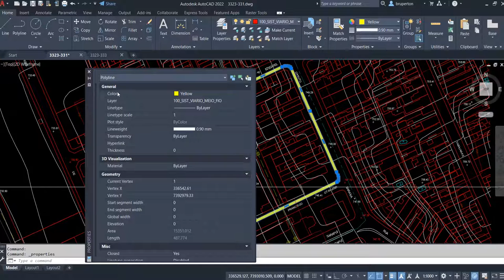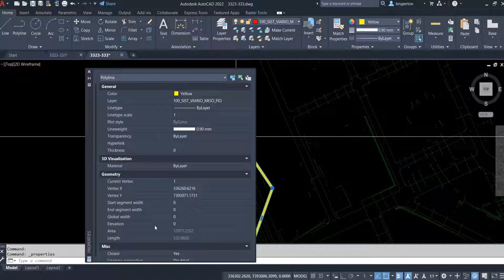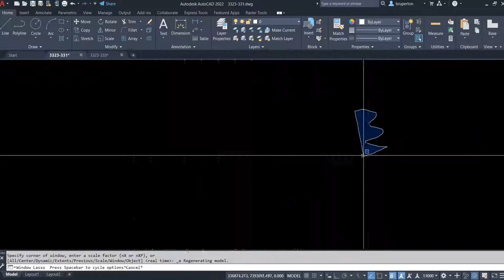Lisp SELBYPOL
LISP SELBYPOL: Select by polyline ou selecionar por pollinha.